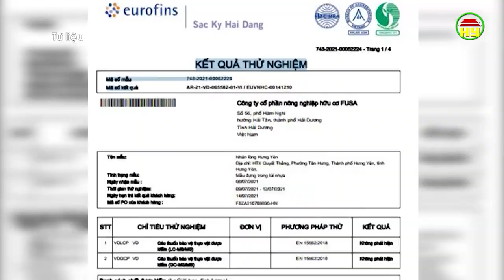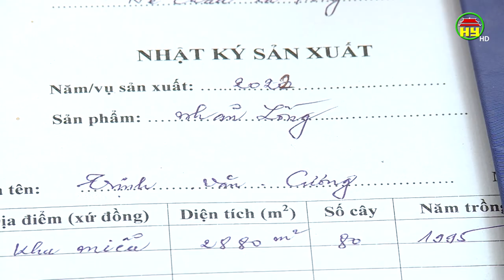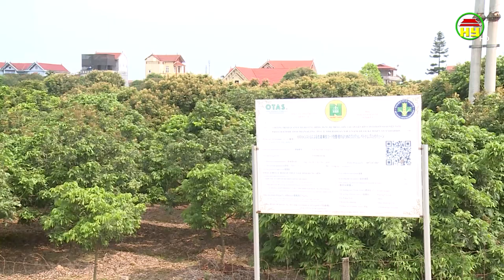Đáp ứng tiêu chuẩn nhãn xuất khẩu